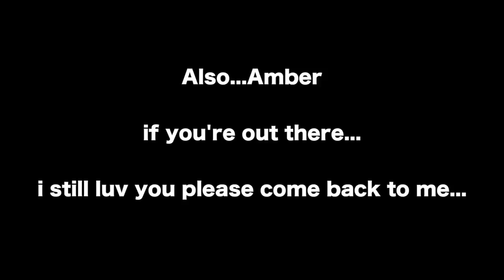The Greatest Announcement Ever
but seriously we're sorry...it's been a hectic 48 hours.

Same times next week! Tuesday and Thursday at 10am Central!